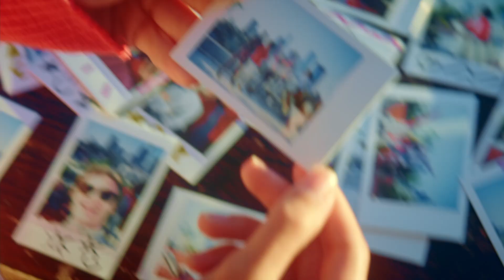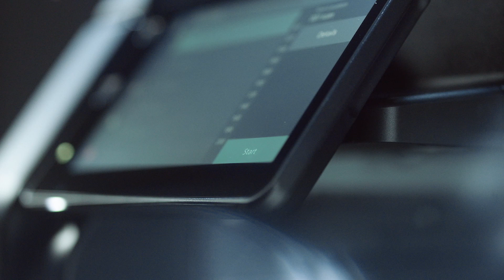NEVERSTOP Europe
Fujifilm NEVERSTOP